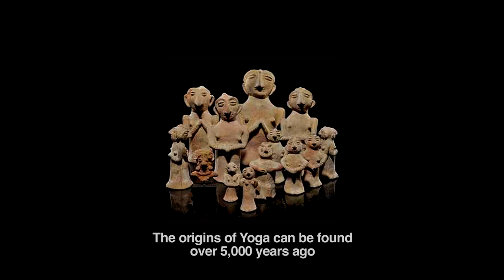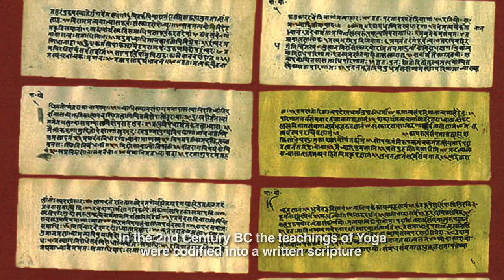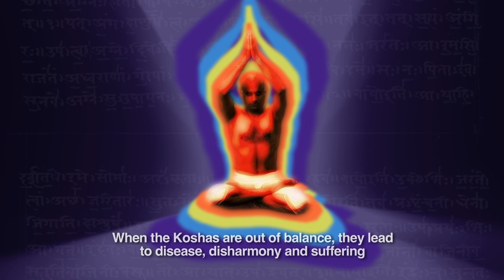Yoga Harmony With Nature (Shorter Version)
“Yoga: Harmony with Nature” is a compelling and beautiful new film by National Film Award winner Raja Choudhury and the Public Diplomacy Division of the Ministry of External Affairs of India  celebrating Yoga, one of India’s most important gifts to the World. The film explores Yoga's origins, history, benefits, science, spread and embrace around the World. The film was produced to celebrate the UN's International Day of Yoga on June 21st 2015 and uses the guiding words of India's Prime Minister Sh. Narendra Modi from his speech at the UN on 27th September 2014 to explore how human beings can learn to live in harmony with themselves, each other and nature through the practice of Yoga.